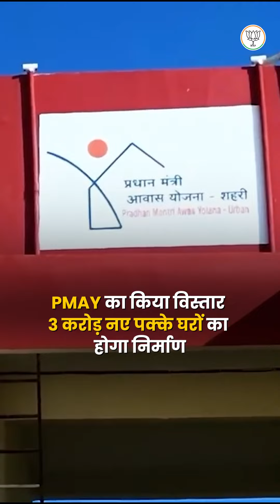जानिए,मोदी 3.0 के पहले 15 दिनों का रिपोर्ट कार्ड…